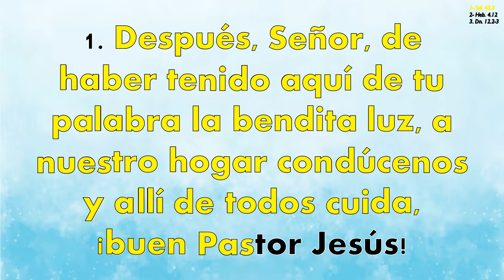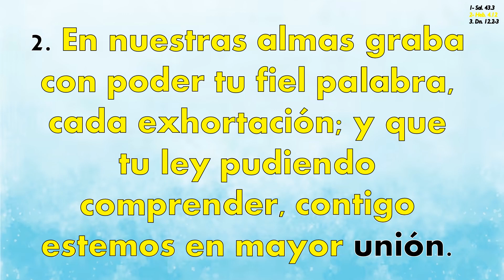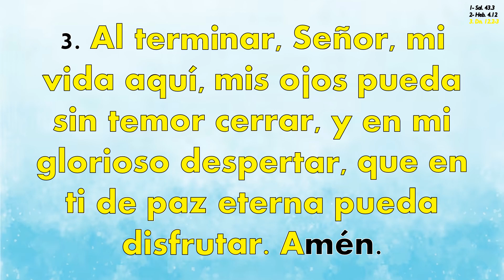Himno 453 Después, Señor, de haber tenido aquí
Himno No 453 "Después, Señor, de haber tenido aquí"
LETRA: John Ellerton, s. XIX
Traducción: Vicente Mendoza y Polanco, s. XX